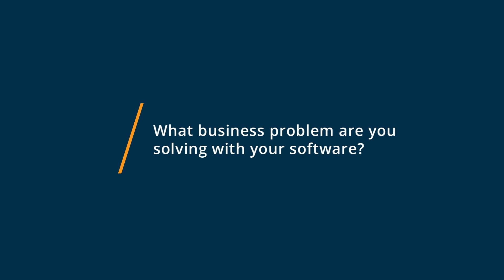Squarespace Review: Square Space Is Great For E-commerce.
"Squarespace Review 2023.

0:00 Intro
0:10 What business problems are you solving with Squarespace?
0:27 What do you like most about Squarespace?
0:56 What do you like least about Squarespace?"